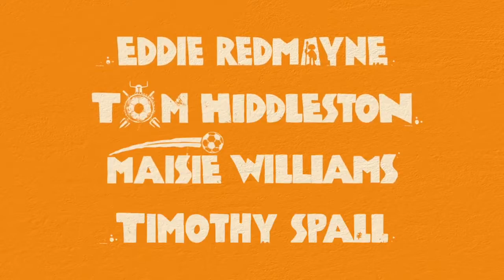Early Man - International Trailer #3 2018 DopeClips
Early Man